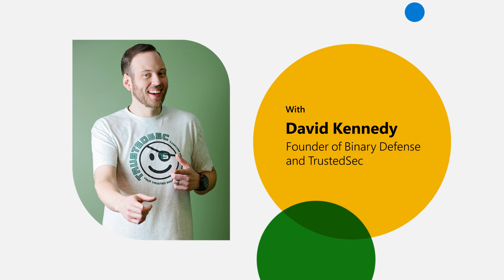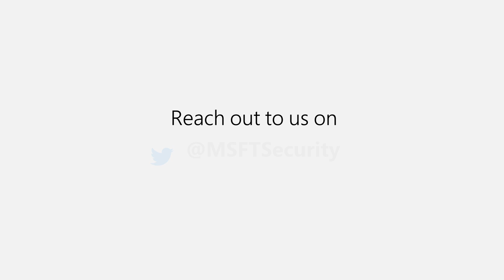The Security Show: SecOps survival kit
In this episode of The Security Show, hosts Natalia Godyla and Nic Fillingham from the Microsoft Security Team and co-hosts of Security Unlocked, hang out and do puzzles with Dave Kennedy.

Dave is the co-founder and CTO of Binary Defense, with over 20 years of experience in the information security space. He talks about the critical importance of having standards to ensure consistency across organizations, the role of zero trust, and the need for greater visibility to empower SecOps teams. He goes on to share how to collaborate between IT and security to strengthen cybersecurity programs. Pro tip: pizza always works. Finally, he covers the surprising evolution of ransomware and how to be better prepared to respond.

0:00 - Intro
3:36 - What makes a great SecOps team?
7:01 - What is the most urgent thing that you see for SecOps teams to implement?
9:55 - How do you measure success? What metrics do you leverage to measure whether your processes are working correctly? Whether your team is working efficiently?
12:39 - What types of attacks have you seen grow in the past year and has anything surprised you about the changes in the threat landscape?
13:10 - What advice do you give SecOps teams to get out in front of this ransomware threat that is not necessarily new but is still here and in some places getting worse?
14:04 - When an attack does occur, what steps does an organization need to take? What is the first step, second step, how should companies respond?
15:06 - What are some of the most common security gaps or weaknesses that businesses miss, and how do you recommend businesses go about identifying those weaknesses?